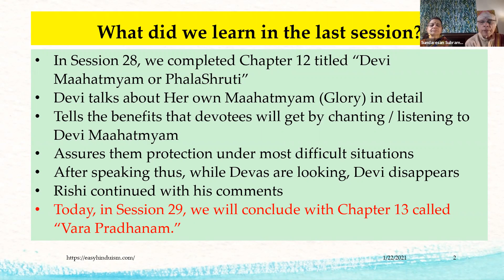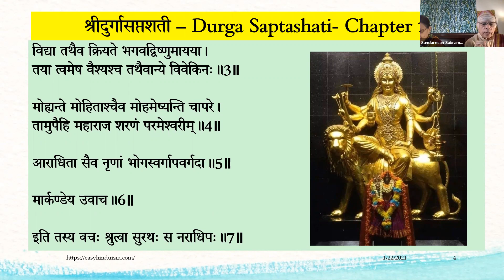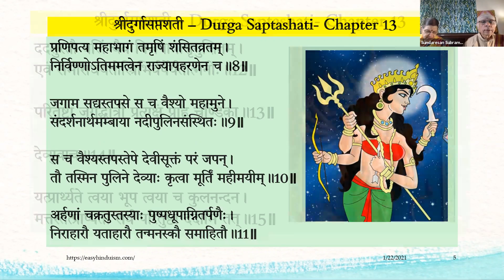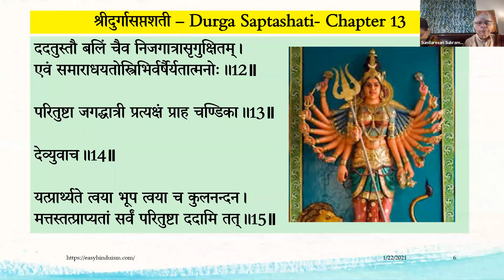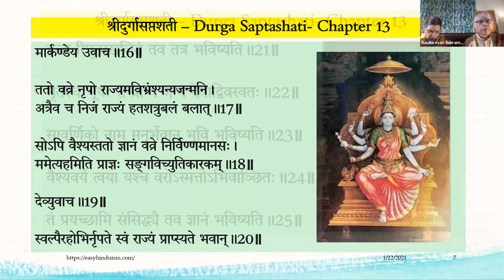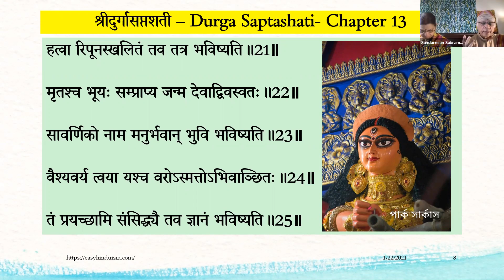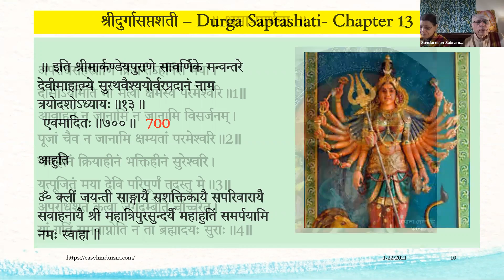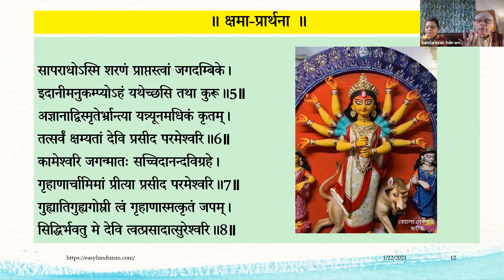Session 29 Durga Saptashati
Concluding Chapter 13